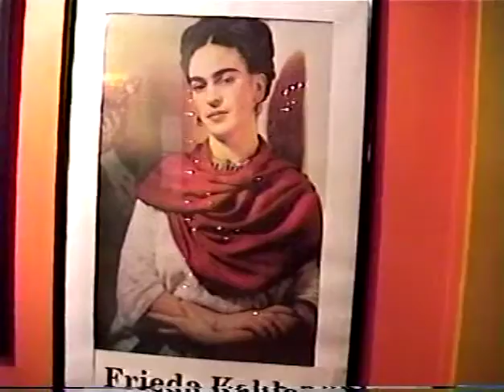Frida Fashion show